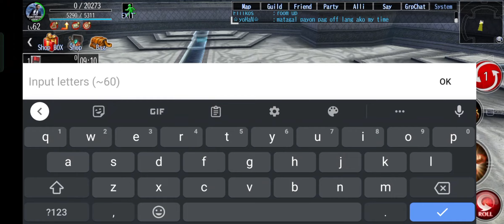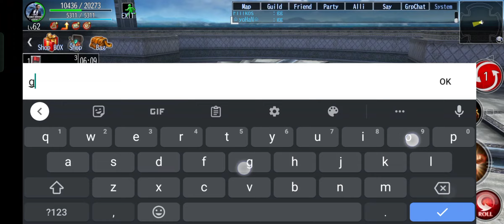Avabel Classic 1 VS 1 Filikos (Saint) VS Yohan (Rogue) #1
A usual depository of Avabel Classic Experience.

HIGHLIGHTS:

Yohan and I started together from leveling process and grinding dungeons relevant to upgrading gears to acquiring skills.
One of our loyalist, been sticking despite of recent unwanted events
from our previous guild.

Production:
I just found out that CapCut has the capability to do Text To Speech.
Will post a tutorial on how to, soon!!!